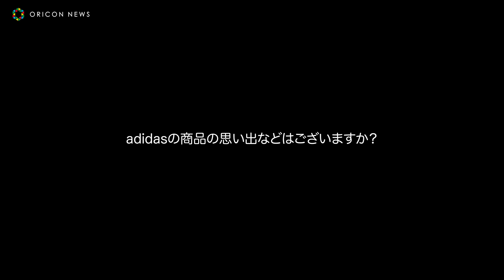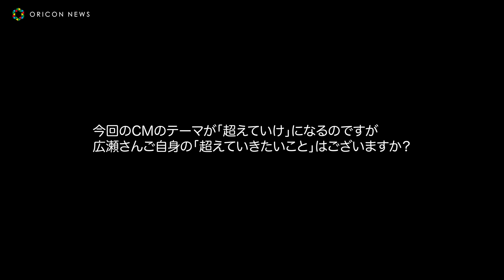広瀬アリス、華麗なドリブル＆レイアップシュート披露！ adidas 2021 SS Collection Special Movie「超えていけ」篇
アルペンが、アディダス ジャパンタッグを組み、アスレジャーをテーマにした「adidas 2021 S/S Collection」のキャンペーンとして、イメージキャラクターに広瀬アリス、三浦大知を起用したスペシャルムービー「超えていけ」を制作、12日より、全国のスポーツデポ・アルペン店頭およびアルペングループオンラインストアで配信を開始。

　今回のキャンペーンでは、誰もが直面する壁や困難を乗り越えようと挑戦し続ける人たちを応援したい、「超えていく」ときの気持ちを後押ししたいという想いをコレクションに込めて制作。常に挑戦し昨日の自分を超えて進化し続ける、イメージキャラクターの広瀬と三浦が最新アスレジャースタイルに身を包み、新時代を切り拓く次世代へ向けてメッセージを発信。